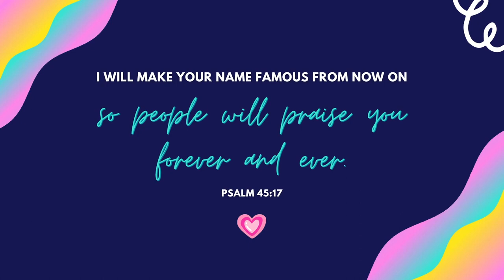Interview 4 - Behind the Berry with Brittney Jones and Guest Star Chanel Azito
Be a part of a company with strong Faith values and a heart to help people. to find an affiliate in your area, or sign up to become one and start earning today!

*Statements made within this podcast have not been evaluated by the Food and Drug Administration. These products are not intended to diagnose, treat, cure or prevent any disease. Modexus, LLC. assumes no responsibility for the improper use of and self-diagnosis and/or treatment using these products. Our products should not be confused with prescription medicine and they should not be used as a substitute for medically supervised therapy. If you suspect you suffer from clinical deficiencies, consult a licensed, qualified medical doctor. You must be at least 18 years old to make product purchases. We do not make any health claims about our products at Modexus. Before taking our products, it's wise to check with your physician or medical doctor. It is especially important for people who are: pregnant, chronically ill, elderly, under 18, taking prescription or over the counter medicines. None of the information on our website is intended to be an enticement to purchase and may not be construed as medical advice or instruction. The use of any of our products for any reason, other than to increase general health & wellness, is neither, implied nor advocated by Modexus, LLC. All products made in the U.S.A.